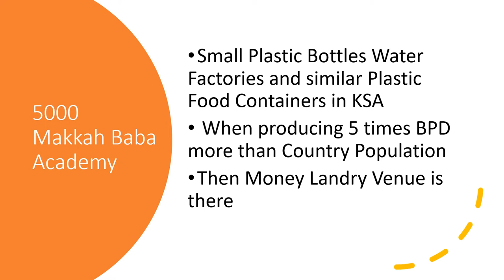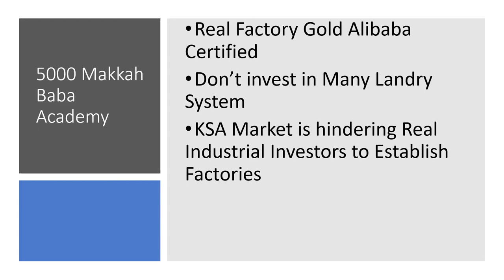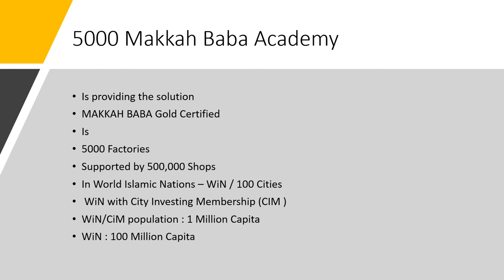MAKKAH BABA Academy Certificate أكادمية العمل من البيت براتب 2000 دولار